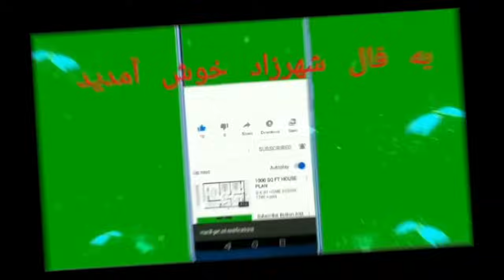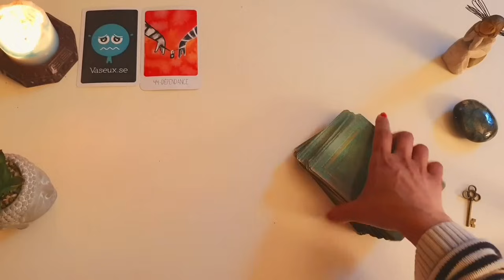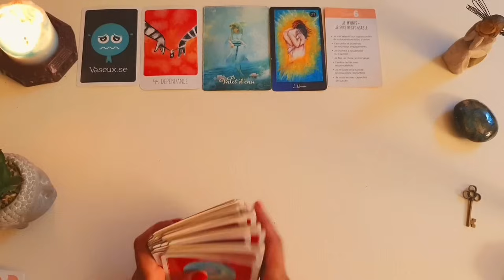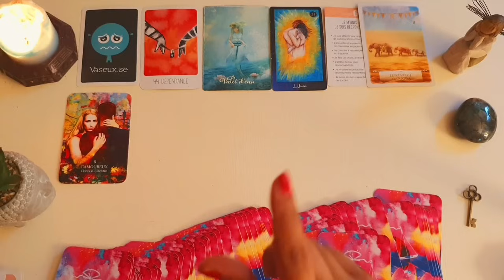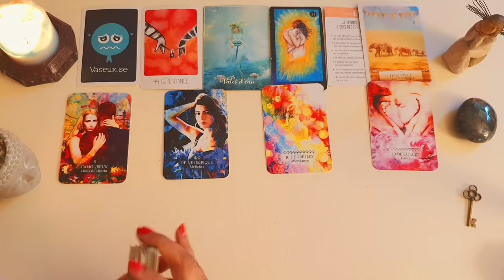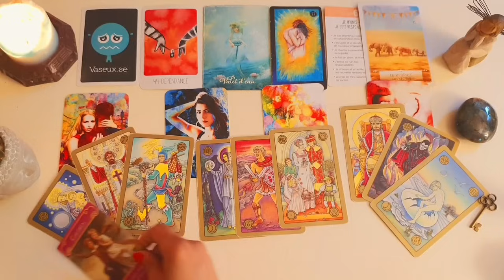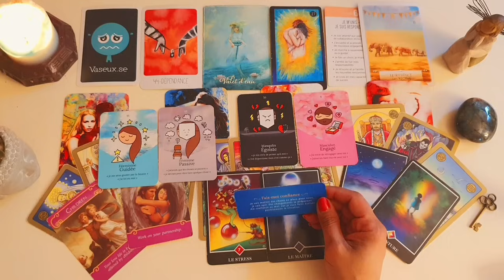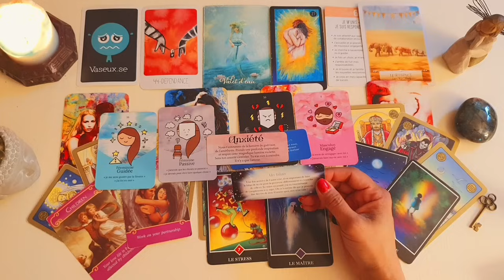فال روزانه پنجشنبه ۲۷ اردیبهشت ۱۴۰۳ احساسی، کاری و مالی - در این فال پیام خاصی وجود دارد